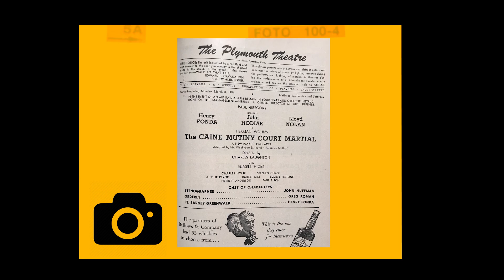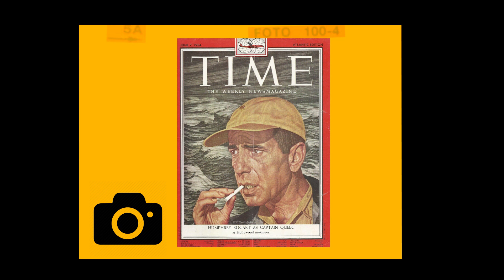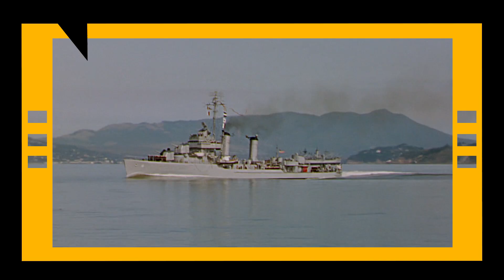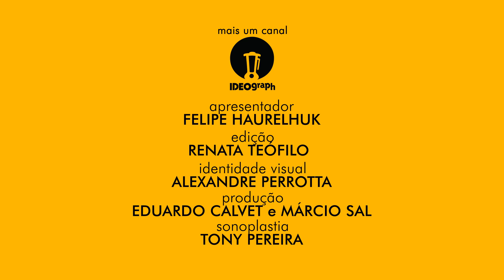A NAVE DA REVOLTA (1954) - ANÁLISE MEU TIO CINÉFILO #260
Lançado em Junho de 1954 nos Estados Unidos, "A Nave Da Revolta" causou espanto até mesmo entre os executivos da Columbia, que a partir do estrondoso sucesso popular investiram na campanha do filme visando a temporada de prêmios. O resultado foram 7 importantes indicações ao Oscar, entre as quais a de melhor ator para Humphrey Bogart. Ele interpretou o personagem do Capitão Queeg, comandante da embarcação norte-americana "The Caine" durante a Segunda Guerra Mundial. Ao assumir uma tripulação desleixada e pouco disciplinada pelo relaxamento normativo do seu antecessor, ele impõe uma nova rotina ao navio para o dissabor de boa parte da tripulação. A tensão cresce e revela um comandante vacilante e inseguro, que abusa da própria autoridade e passa a ter a própria sanidade mental questionada após prejuízos contundentes causados sob o seu comando. O ápice das tensões ocorre quando ele é confrontado por um de seus subalternos durante uma forte tempestade marítima, e o caso de insubordinação é levado a julgamento nos tribunais. Qual é o limite da racionalidade em momentos de grande emoção? Produção grandiosa e tecnicamente caprichada, exigiu 15 meses de negociação com a Marinha dos Estados Unidos até que fossem cedidos equipamentos e instalações para as filmagens. Bogart imprime maturidade e grande domínio das cenas em uma das interpretações mais marcantes da carreira, eternizada pelo manejo do par de esferas metálicas em alguns dos momentos de maior tensão narrativa. Também no elenco nomes como Tom Tully, José Ferrer, Van Johnson e Fred MacMurray. Por outro lado a obra derrapa pelo espaço excessivo dado ao contexto de vida pessoal do personagem Willie Keith (Robert Francis), bem como pelo terço final excessivamente alongado. Ainda assim, a obra surpreende pelo frescor e pela primazia técnica mesmo após quase 7 décadas do seu lançamento.

SESSÃO #260 - A NAVE DA REVOLTA.

Título Original: The Caine Mutiny.
País de origem: Estados Unidos.
Duração: 124 minutos.
Data de estreia: 24 de Junho de 1954.
Direção: Edward Dmytryk.
Roteiro: Stanley Roberts.
Elenco principal: Humphrey Bogart, José Ferrer, Van Johnson, Fred MacMurray, Robert Francis, May Wynn, Tom Tully, E.G. Marshall, Katherine Warren.

Total de indicações: 7.

Melhor Filme – Stanley Kramer (produtor).
Melhor Ator - Humphrey Bogart.
Melhor Ator Coadjuvante - Tom Tully.
Melhor Roteiro Adaptado - Stanley Roberts.
Melhor Montagem - William A. Lyon, Henry Batista.
Melhor Trilha Sonora (Drama Ou Comédia) - Max Steiner.
Melhor Som - Departamento de som dos estúdios Columbia; John P. Livadary (diretor de som).

Trilha sonora: Max Steiner.

"A Nave Da Revolta" é uma produção Columbia Pictures, distribuída comercialmente no Brasil pela Classicline.